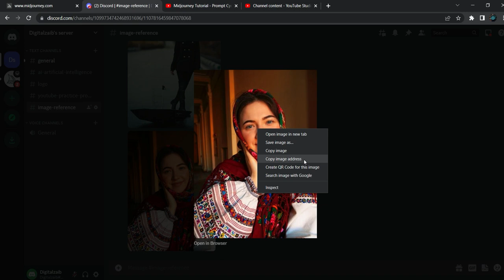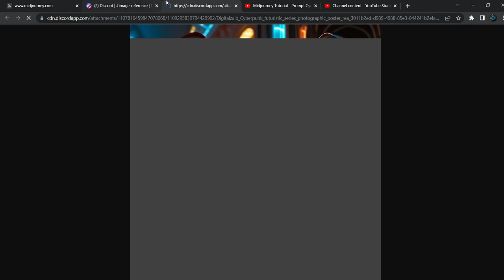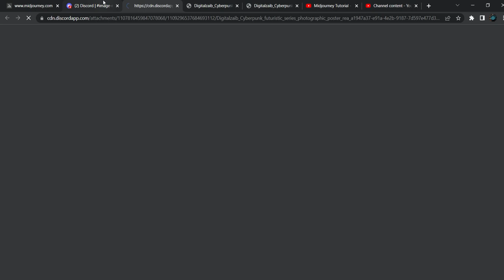Midjourney V5.1 - How To Upload A Reference Image And Use As A Prompt - Detailed Tutorial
This is a comprehensive tutorial that provides step-by-step instructions on how to upload a reference image and effectively use it as a prompt. Whether you're a beginner or an experienced user, this tutorial will guide you through the process in detail, ensuring you understand each step. By the end of the tutorial, you'll have a clear understanding of how to utilize reference images to enhance your creative projects and maximize the potential of your work. Follow along and unlock the power of reference images in your artistic journey.